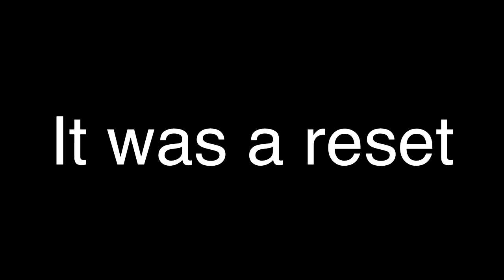THE TURRET TALES - Overwatch League Lowlights #10 - Boston Uprising vs. Toronto Defiant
Overwatch League Lowlights returns after a one-week hiatus with a single-map extravaganza of fails and funny moments from Boston Uprising vs. Toronto Defiant on Ilios.

I promise we will get to the chinese teams soon with Shanghai Dragons, Chengdu Hunters, Guangzhou Charge and Hangzhou Spark all making little messes here and there for me to mop up and show to you.

Transition SFX: "Bamboo Swing, A13.wav" by InspectorJ of Freesound.org